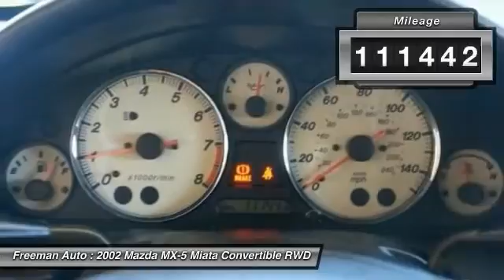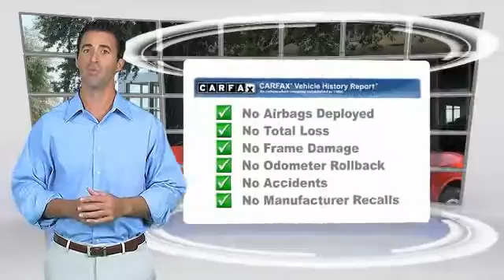2002 Mazda MX-5 Miata Irving TX 20229110A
2002 Mazda MX-5 Miata SE

Freeman Auto
1840 E Airport Fwy

Check out this gently-used 2002 Mazda MX-5 Miata we recently got in.This Mazda MX-5 Miata features something for all that like fun drive -- It's a convertible! With less than 111,441 miles on this Mazda MX-5 Miata, you'll appreciate the practically showroom newness of this vehicle.There are many vehicles on the market but if you are looking for a vehicle that will perform as good as it looks then this Mazda MX-5 Miata Cloth is the one! The quintessential Mazda -- This Mazda MX-5 Miata Cloth speaks volumes about its owner, about uncompromising individuality, a passion for driving and standards far above the ordinary.